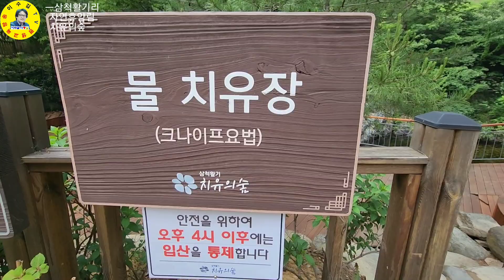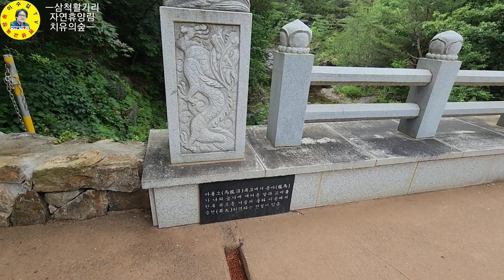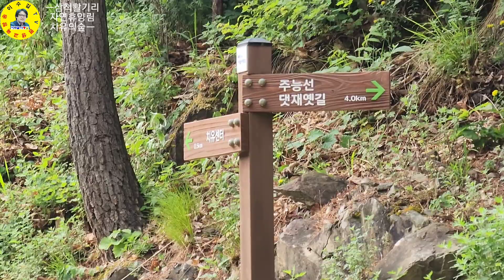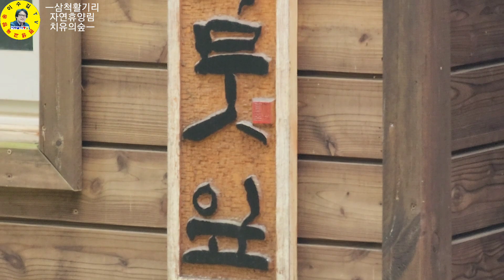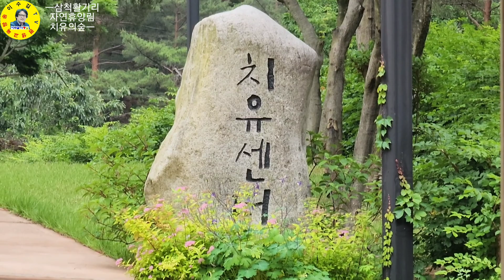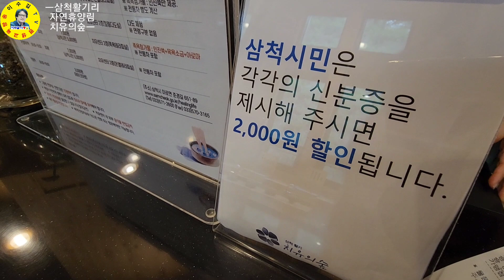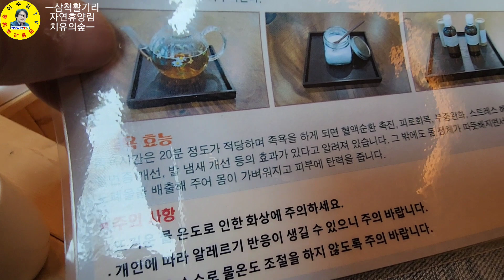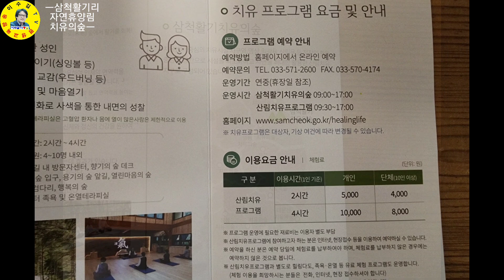観光地 강원도 삼척시 활기리 치유의숲 자연휴양림에서 힐링하세요! 견문록♡삶1884/Samcheok city healinglife, korea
강원도 삼척시 미로면 준경길 651-230 삼척활기 치유의숲을 추천합니다.

ㅡㅡㅡㅡㅡㅡㅡㅡㅡㅡㅡㅡㅡㅡㅡㅡㅡㅡㅡㅡㅡㅡ
방송섭외: 이수길
영상감독: 이수길
영상촬영: 이수길
영상편집: 이수길
촬영기기:  Samsung Galaxy S22 Ultra
영상시간: 00시간 27분 39초